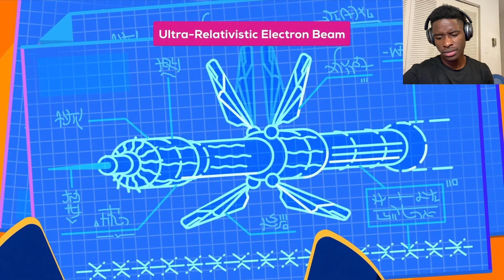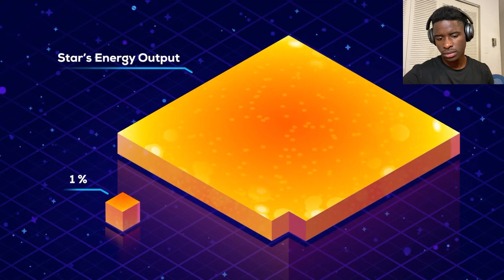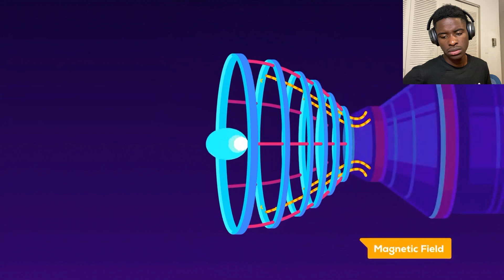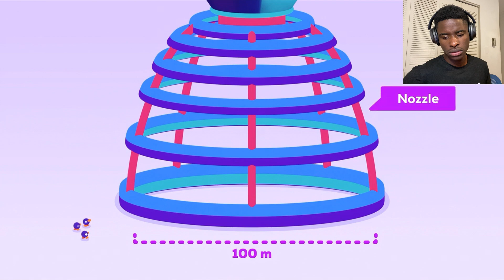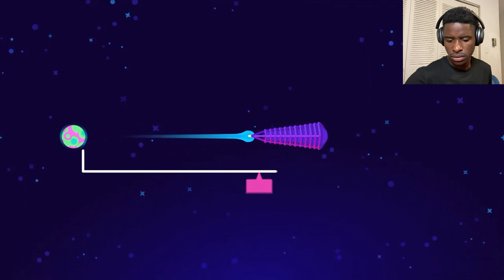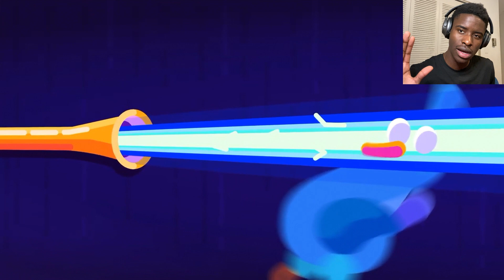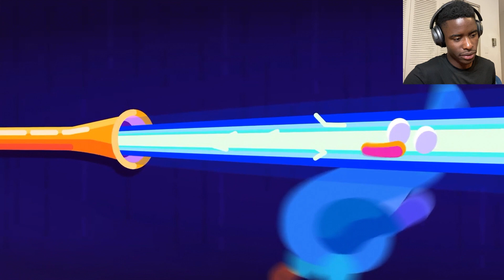How to Win an Interstellar War Kurzgesagt Reaction